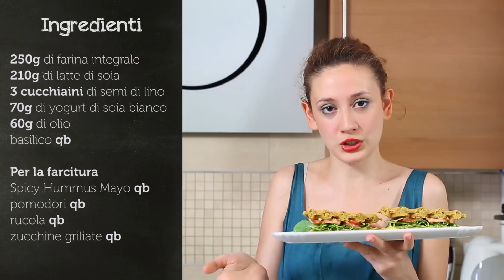Waffle salati al basilico | Ricetta Vegan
Volete fare un figurone con poche energie e ingredienti semplici?!?! Provate questi waffle salati al basilico e farciteli come più vi piace! Risultato garantito per grandi e piccini :)

250g di farina integrale
210g di latte di soia
3 cucchiaini di semi di lino
2 cucchiaini di lievito per dolci non vanigliato
70g di yogurt di soia bianco
60g di olio
basilico

spicy Hummus Mayo
pomodori
rucola
zucchine grigliate

RICETTA: